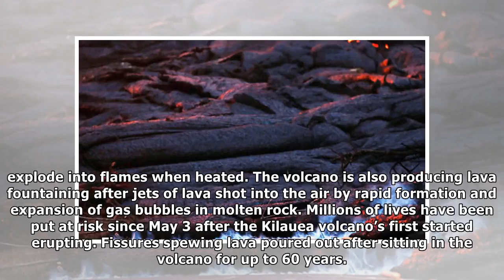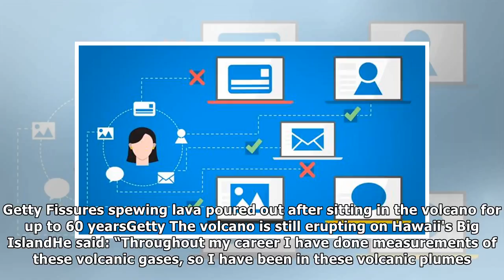Hawaii volcano eruption: What is causing blue flames?